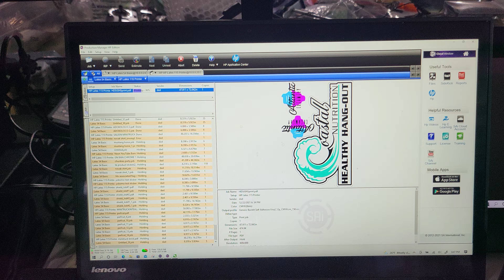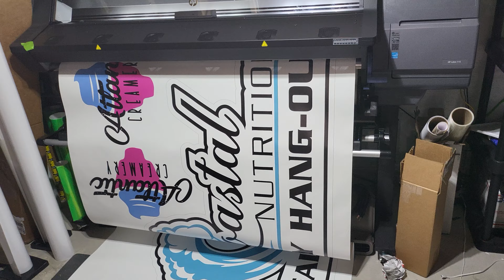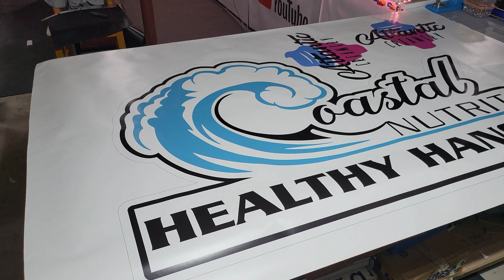HP Latex Printing Backlit graphics on Trans white for acrylic cloud channel letters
Generic Backlit Printing profile
16 pass printing mode
Trans White media
( all donations greatly appreciated & used for content creation on this channel)
Social media accounts:

LINKS TO MY VLOGGING CAMERA SET AS SHOWN WITH BUY LINKS:
dji Osmo action vlogging camera
Polarduck 66" Camera Tripod Stand
PGYTECH Camera Cage
CYNOVA microphone adapter
RODE MICROPHONE SET/KIT
Ulanzi VL49 RGB RECHARGABLE Video Light
Battery Handle Grip, ULANZI BG-3 10000mAh Power Bank Grip
TRIPLE SHOE EXTENSION BAR

Equipment i use:
Primera Print / cut color label printer that die cut/contour cuts

Grommet Press
71" Banner Trimmer ( other sizes their as well)
24" safety ruler ( LOVE THIS ruler )
12" safety ruler
31" Big Blue safety straight edge
18"x4'x4" shipping boxes
4mil 4" x 500' pink poly tubing
16" Bag Sealer
package candy i include
shipping label printer
24" x 24" photo booth
Cork coasters i use for roland DTG and laser
25+ years of CNC & Commercial Sign and Large format printing!
Welcome to "Da Print House!" aka LuckyFrogPrint was started by my wife and I to offer DTG ( direct to garment printing ) and other Printed & Personalized items such as
Digitally Printed Banners, Stickers, Decals,
LED SIGNS as well as various other engraved items,
also Do custom heat transfer items such as shirts towels and other garments.

We also do custom business label/stickers available with our commercial type printing systems
Printers & Equipment in our shop we have and run:
Roland BT-12 DTG Printers (two)
HP Latex 115 Print Cut HP Cutter Combo
Epson C6500AU Color Decal Sticker printer
Primera LX610 Print & Cut Printer
50w c02 Laser cutter / engraver
Graphtec MK2 Vinyl Cutter Plotter
Stahls 9x15 Heat Press
Stahls 16x20 fusion iQ Heat Press
24"x24" photo booth

We also have & run a small commercial type CNC machine so we do custom CNC work as well.

I have been in the commercial Printing & Sign business as my full time job for 30 years.
I am currently a commercial sign graphic designer.